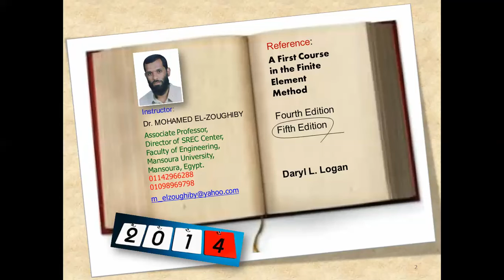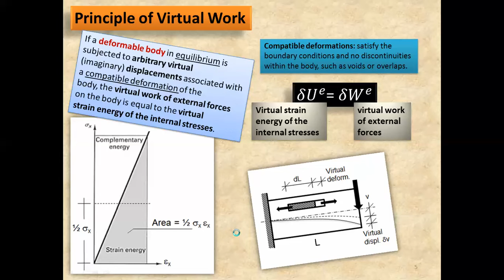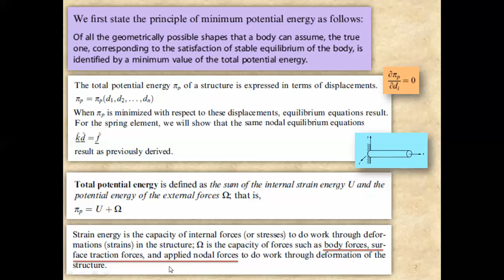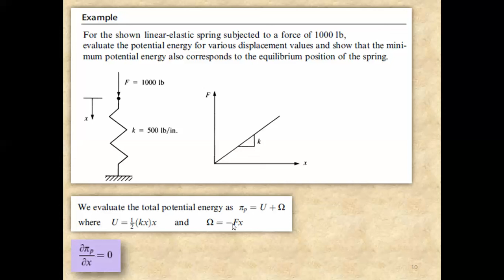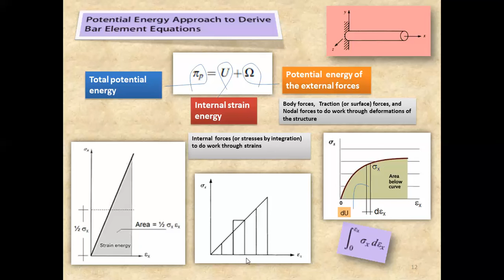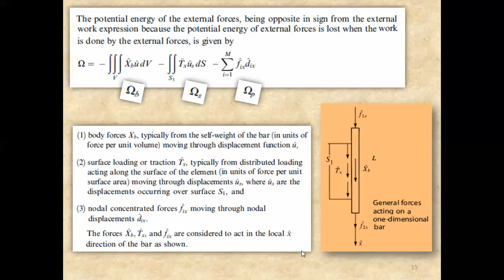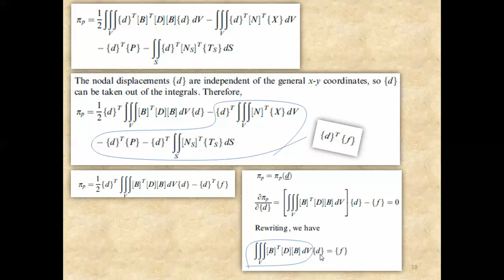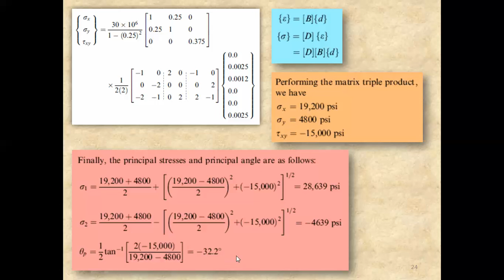17 Finite Element Method Chapter 6 Plane Stress and Plane Strain Lecture 17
A set of lectures to explain the basics of finite element method in Arabic language. The lecturer is prof. Dr. M. El Zoghiby
 محاضرات فى شرح طريقة العناصر المحددة للدكتور محمد الزغيبى